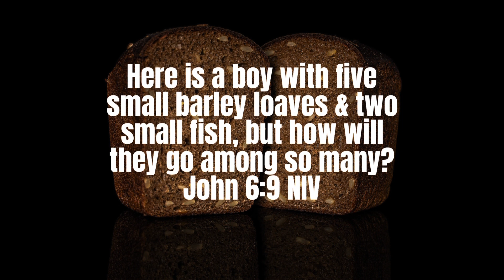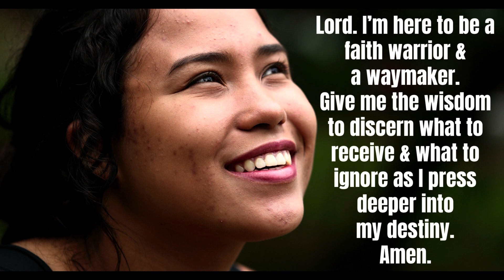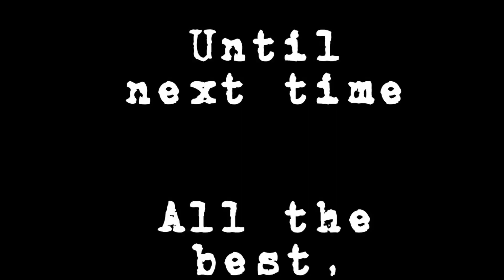100 Days of Believing Bigger | When God Overrides Facts & Circumstance | Day 55 | Christian Faith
100 Days of Believing Bigger | When God Overrides Facts & Circumstance | Day 55 | Christian Faith

100 Days of Believing Bigger Devotional Journal
Believe Bigger: Discover the Path to Your Life Purpose Hardcover Book
Prayers to Share: 100 Pass-Along Notes for Believing Bigger

Hello and WELCOME to Day 55 of a 100-day group devotional for women that we are going to be doing right here on YouTube.  We will be exploring "100 Days of Believing Bigger", a devotional journal by Marshawn Evans Daniels.

New devotional videos will be posted on Tuesdays and Thursdays (Lord willing and the creeks don't rise) until we get through each of the 100 days.  I would like to personally invite YOU to carve out 5 to 10 minutes, 2 times a week and join me in expanding our trust in God as we step into 100 Days of Believing Bigger!

Thank you so much for your love and support!

ChristianDevotional100 Days of Believing Bigger | When God Overrides Facts & Circumstance | Day 55 | Christian Faith